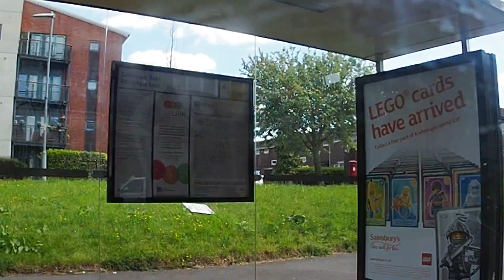Wythenshawe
bus tram trip